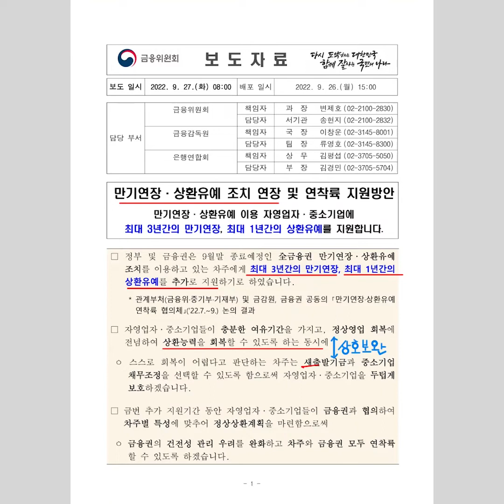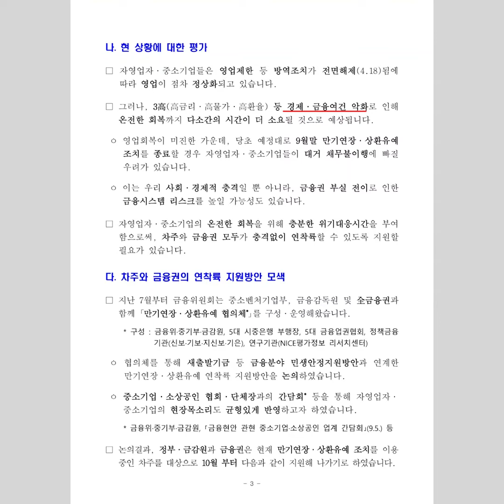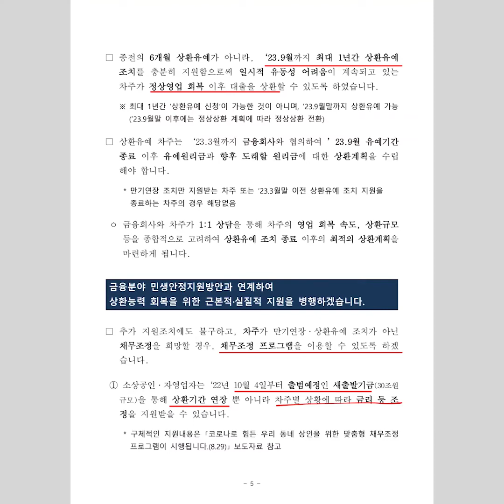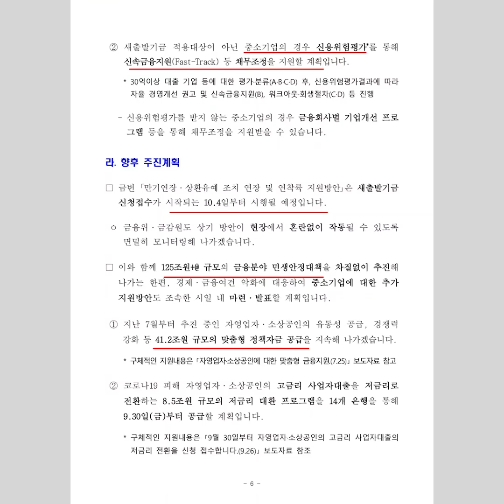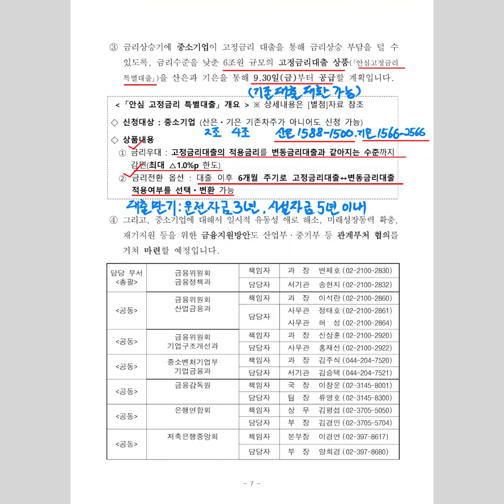보도자료[만기연장 최대 3년, 상환유예 최대 1년 / 안심고정금리 특별대출도 공급] 밑줄 쫙~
만기연장·상환유예 조치 연장 및 연착륙 지원방안

[만기연장·상환유예 조치]
정부와 금융권은 전금융권 만기연장·상환유예 조치를
이용하고 있는 차주에게 최대 3년간의 만기연장,
최대 1년간의 상환유예를 추가로 지원합니다.

[채무조정]
채무조정을 희망할 경우 소상공인, 자영업자는 10월 4일부터
출범하는 새출발기금을 통해 상환기간 연장, 금리 조정 등을
지원 받을 수 있습니다.
(기금 적용대상이 아닌 중소기업은 신속금융지원 등 채무조정을
지원합니다.)

[안심고정금리 특별대출]
중소기업이 금리상승 부담을 덜 수 있도록 금리수준을 낮춘
6조원 규모의 고정금리대출 상품을 산업은행, 기업은행에서
9월 30일부터 공급합니다.

 「안심고정금리 특별대출」 개요
◇ 신청대상 : 중소기업 (산은ㆍ기은 기존차주가 아니어도 신청 가능)
◇ 상품내용
 ① 금리우대 : 고정금리대출의 적용금리를
      변동금리대출과 같아지는 수준까지 감면(최대 △1.0%p 한도)
 ② 금리전환 옵션 : 대출 이후 6개월 주기로
      고정금리대출↔변동금리대출 적용여부를 선택ㆍ변환 가능

[바로 보기]
(보도자료)만기연장·상환유예 조치 연장 및 연착륙 지원방안

(별첨1) 중소기업 안심고정금리대출 출시계획

(별첨2) 만기연장 상환유예 조치 연장 및 연착륙 지원방안 관련 주요 Q&A